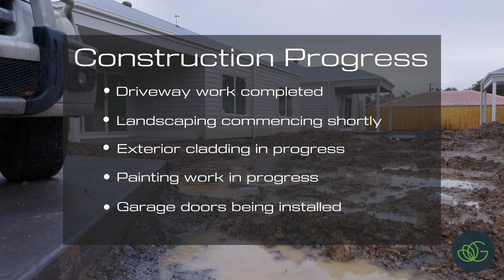GARDENIA (Burke Rd Hastings)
2023 April Construction Update:

- Driveway work completes
- Landscaping works underway
- Exterior cladding in progress
- Exterior painting work in progress
- Garage doors being installed